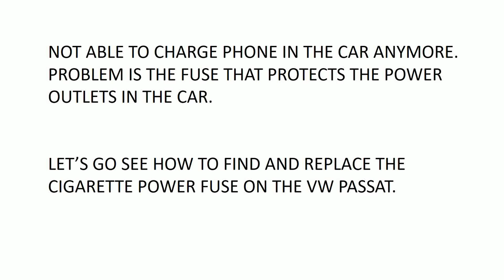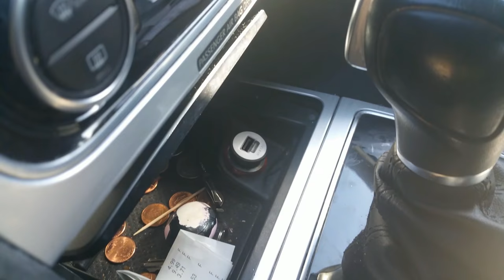how to check cigarette lighter fuse VW passat 2012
GO CHECK MY OTHER VIDEO FOR THE PASSAT 2017